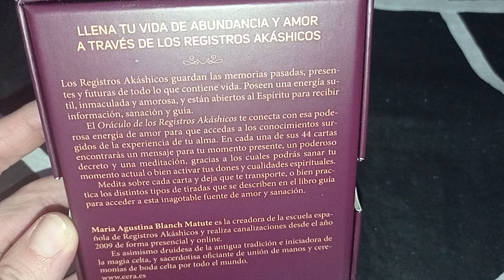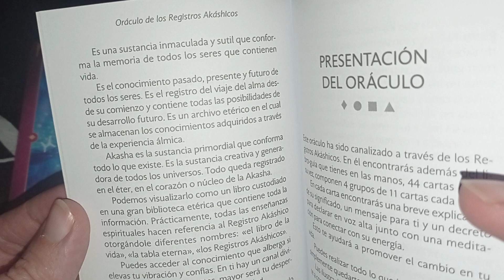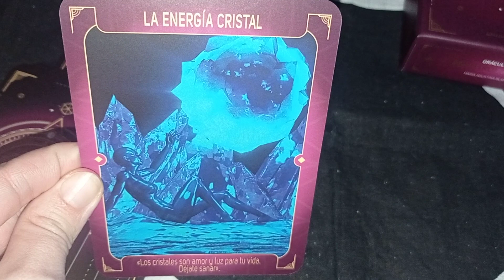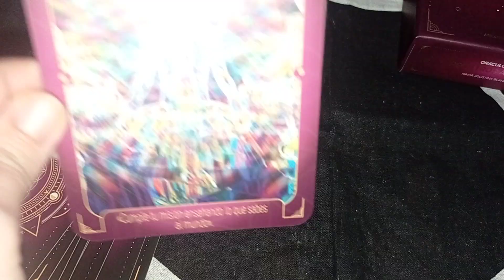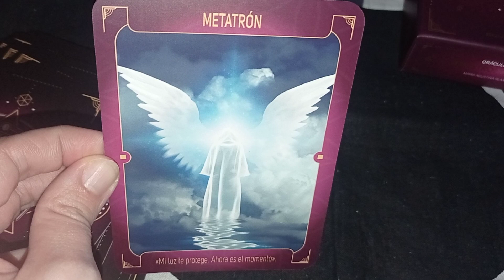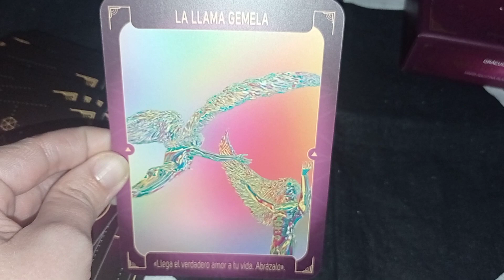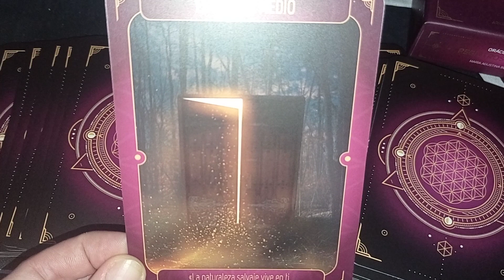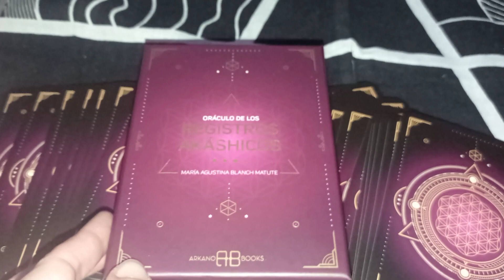El Oráculo de los Registros Akashicos ✨ ( Review )